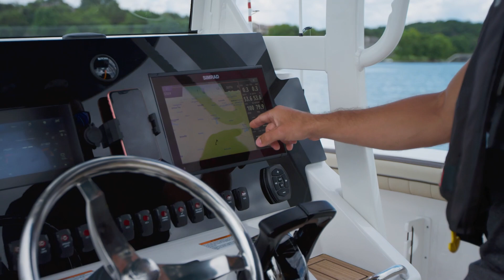The Center of it All - Yamaha’s 2021 FSH Boats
New for 2021 is the exciting 25-foot Yamaha 252 FSH Sport and 255 FSH Sport E center console boats that are the most capable and versatile boats in their class. These larger models of Yamaha’s popular FSH Series are designed with the size, power, and fuel range for serious offshore adventures.

Welcome to Yamaha's Official Watercraft YouTube Channel!

Let’s Connect!